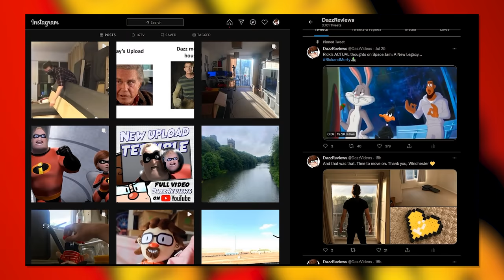Remember Wreck-It Ralph’s EVILEST Scene? - One Villainous Scene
I'm late to the party, but every year there's an annual super collab playlist in the movie corner of YouTube, and I'm hopping on too! It's Nando v Movies' new instalment - One Villainous Scene! And with so many prime candidates for villains already taken care of, today we're gonna be essaying it up with a side approach on the prompt. We're talking about the heroic protagonist villain Wreck-It Ralph, and the scene defined as the MOST villainous scene in the series. You know the one. Let's get into it...

...Y'know, with this kinda format, maybe I could get used to doing video essays on a single scene of a movie. Perhaps it will be an 'OTHER Series' standard! I really enjoyed this. And thank you to Nando v Movies for the prompt!